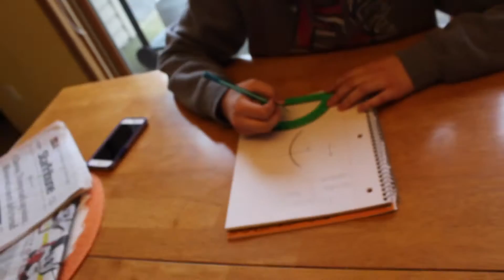Physics Music Video - Isaac Newton